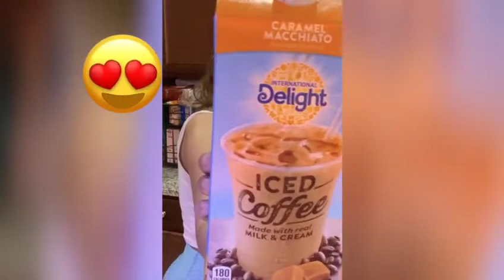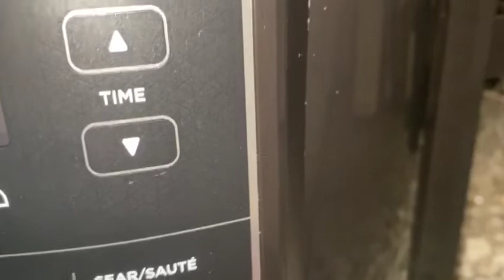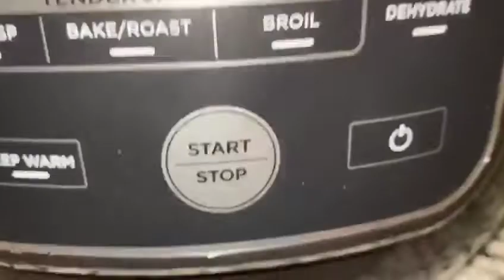Mi Maquina Electrica Ninja Para Cocinar Sin Grasa Y Mi Crema Para El Cafe 😍💃